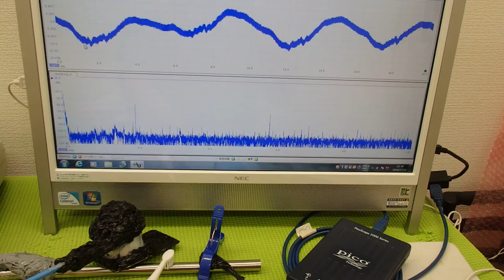オリジナル超音波プローブの「発振・制御」 ultrasonic-labo